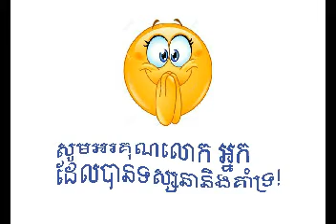"រាំតាមចង្វាក់ភ្លេង" Raom Tam Changvak Pleng by Chin Sakan ច្រៀងដោយ៖ លោក ជិន សាខន